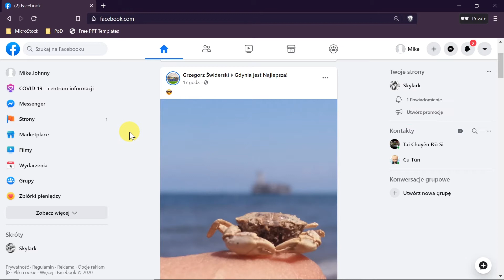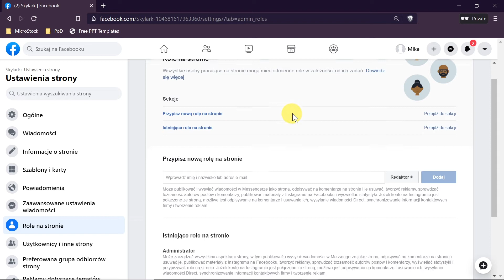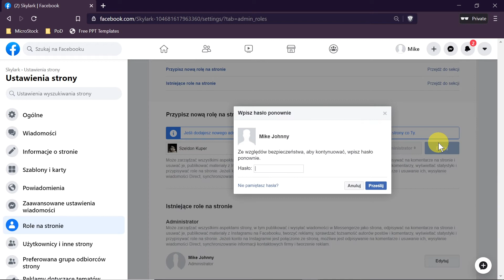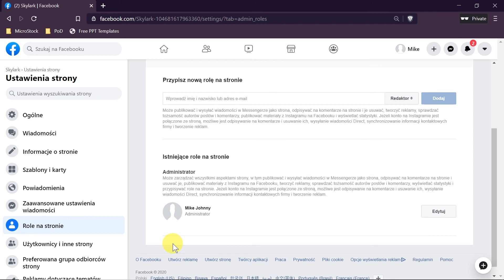Jak dodać administratora strony na Facebooku?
W dzisiejszym odcinku: Jak dodać administratora strony na Facebooku?